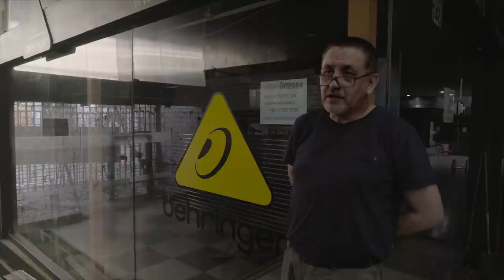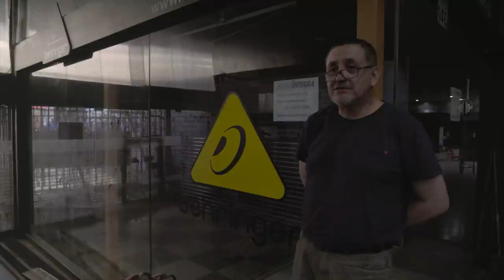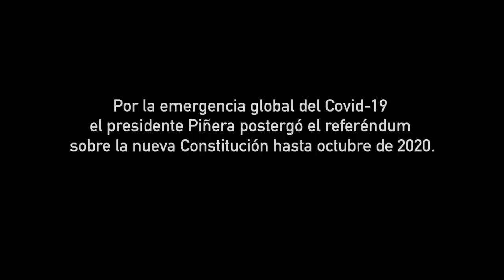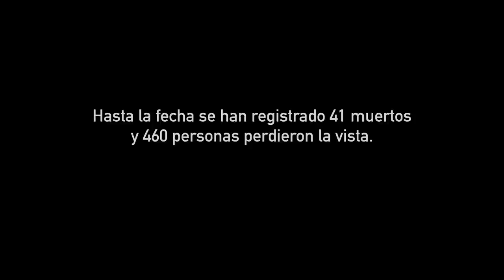Rescatistas de la dignidad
El Salto estrena Rescatistas de la dignidad, un documental dirigido por Javier Corcuera y rodado en las calles de Santiago de Chile acompañando las protestas de los últimos meses, con especial atención a las llamadas brigadas de primeros auxilios, que asisten a los manifestantes heridos y representan una suerte de fuerza de los cuidados del conjunto de la sociedad chilena.